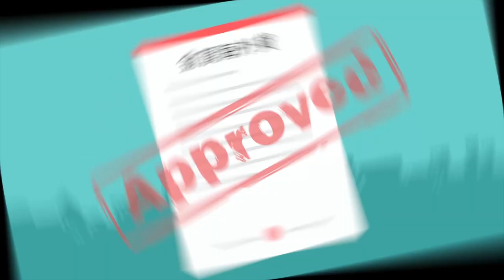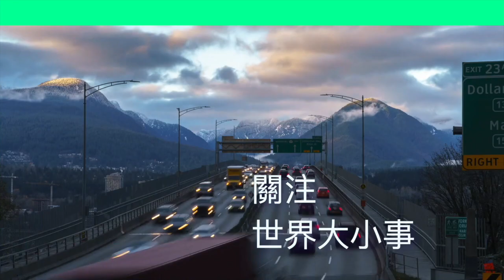峰回路转！加国这经济生命线保住了；特鲁多：加拿大国会议员如果访台要考虑一切后果；惊爆！Loblaws等大型超市用通胀名义加更多价！专家：消费者完全有权怀疑（《港湾播报》20220819-1 CZCC)